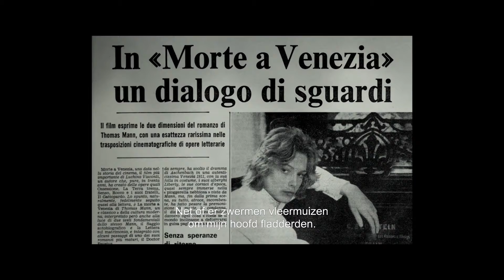The Most Beautiful Boy in the World | trailer | streaming | film online kijken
Vijftig jaar na de première van Visconti’s Death in Venice neemt voormalig tienerster Björn Andrésen ons mee in wellicht de laatste poging om zijn leven eindelijk weer op de rails te krijgen.

In 1970 ging de Italiaanse filmmaker Luchino Visconti op zoek naar de perfecte jongen om volmaakte schoonheid te belichamen in zijn filmbewerking van Thomas Mann’s Death in Venice. In Stockholm ontdekte hij de Zweedse Björn Andrésen, een verlegen jongen van 15 die op slag internationaal beroemd werd. Een korte maar intense periode volgde waarin Björn zijn tijd doorbracht tussen het Lido in Venetië, Londen, het filmfestival in Cannes en het verre Japan. Hij groeide uit tot een wereldwijd lustobject en werd dagelijks belaagd door de roddelpers. Het veranderde zijn leven voorgoed.

In The Most Beautiful Boy in the World blikt Björn Andrésen terug op die turbulente periode en vertelt hij over het verwoestende effect van roem.